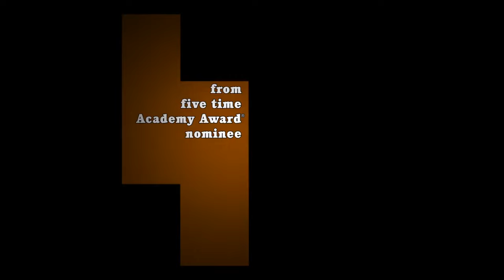Find Me Guilty (2006) Trailer #1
Check out the official Find Me Guilty (2006) trailer starring Vin Diesel!

Starring: Peter Dinklage, Vin Diesel, Linus Roache
Synopsis: Imprisoned on a drug charge, mobster Jack DiNorscio (Vin Diesel) refuses to testify against his former associates in the Lucchesi crime family. When an ambitious prosecutor brings him back to court, he decides to defend himself. Initially regarded with disbelief, his forceful presence and knowledge of the law turn the tide of the trial.